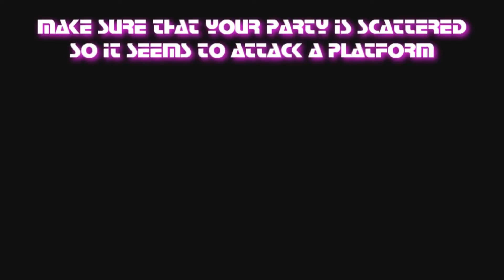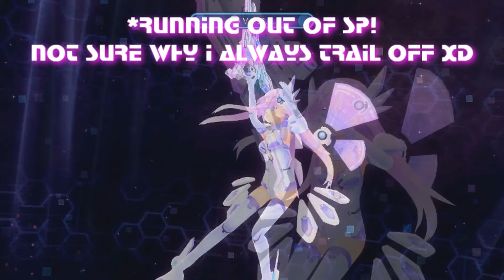THE TRUE POWER OF A CPU - Megadimension Neptunia VII Ep. 3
We are ready to show them who's boss around here!

♫Outro Music♫
►Name: Throwback

It will motivate me to do more videos in the future! As long as I have the time to do them since school :/ So please be patient! :) ►Hope you liked the video!

♫Outro Music♫
►Name: Throwback

It will motivate me to do more videos in the future! As long as I have the time to do them since school :/ So please be patient! :)